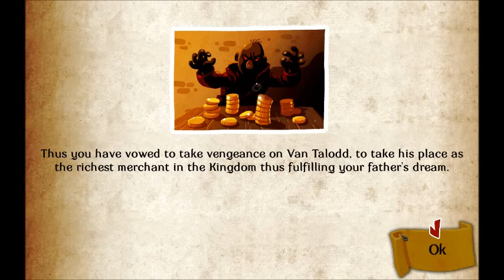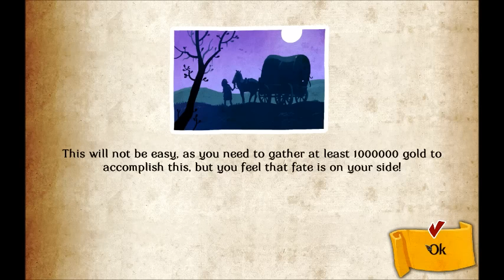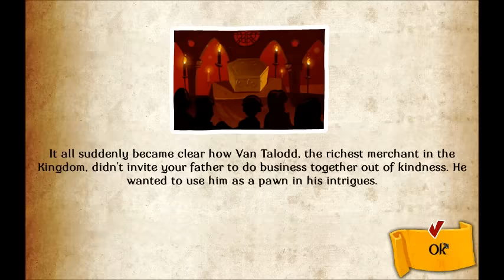MaxxGames - Let's Play - 16 Bit Trader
Today I play, 16 Bit Trader!